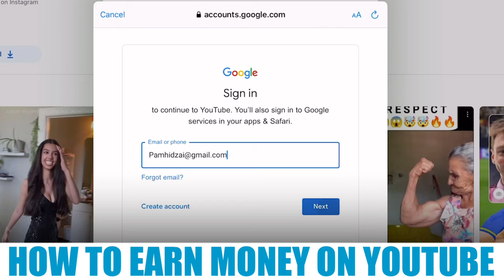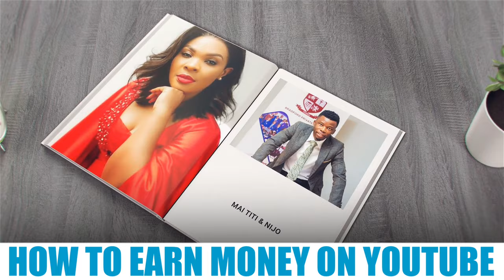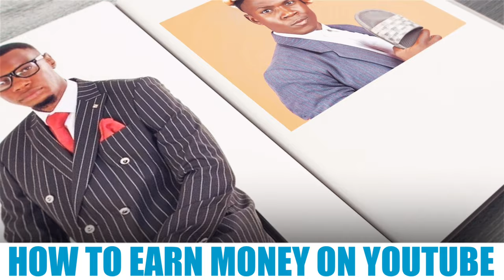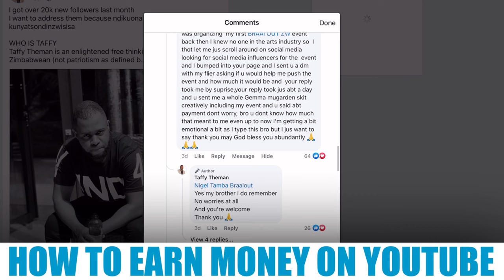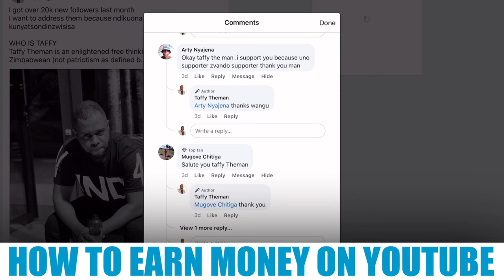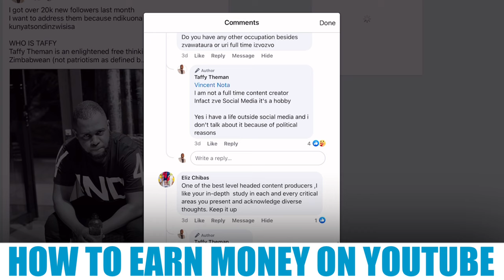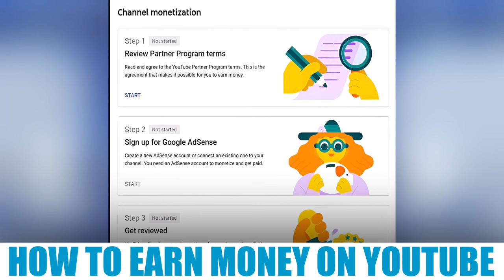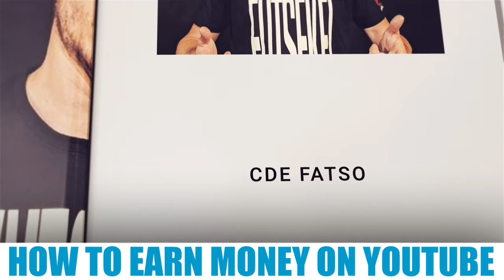HOW TO EARN MONEY ON YOUTUBE